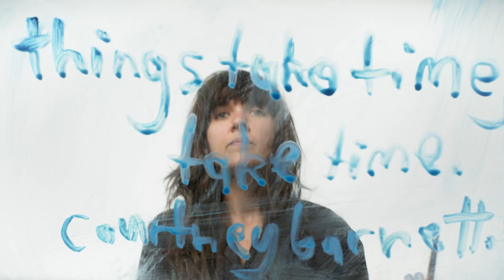Courtney Barnett - Sunfair Showdown [Visualiser]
Taken from the new album 'Things Take Time, Take Time', out everywhere now.

Video Credits:
Director/Editor: Brent Campanelli
Cinematographer: Adam Siler
PA: Fabian Urista
Production Company: Hyphenate

Lyrics:
Oh what a day, and congrats on the keys to your place. You’ve escaped the rat race as they say. Now you’re settling in for the stay anyway you got a blank slate to renovate.

Take it all. Yeah you reap what you sow and so it goes. What you put in the ground comes around when you don’t even know what you’re missing at all.

In a daze I can picture you whittling away, with such care with such patience and grace. And I smile when you say that you’ll build me a table one day well, I’d be so grateful.

Sometimes it’s hard, getting lost you say is a fine art. Put the map down and follow the stars. Shall we leave? Are you sure? Let me grab my bag we can sneak out through the side door.

In the dark, are you scared, did you hear those dogs bark? n do you ever wonder what sets you apart? Shine the torch on the path, darling please don’t let go of my arm.

When you sleep, are you warm, can you feel my cold feet? Are you good, are you making ends meet? At the end of the day, you’re awake with your thoughts and I don’t want you to be alone, and I don’t want you to be alone, yeah I don’t want you to be alone, and I don’t want you to be alone.